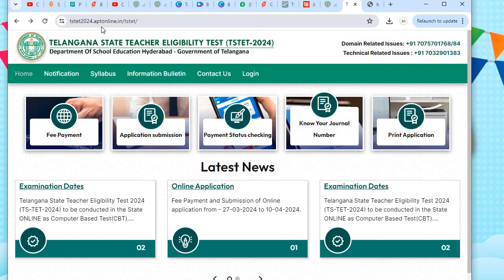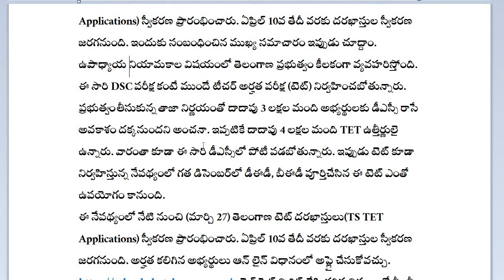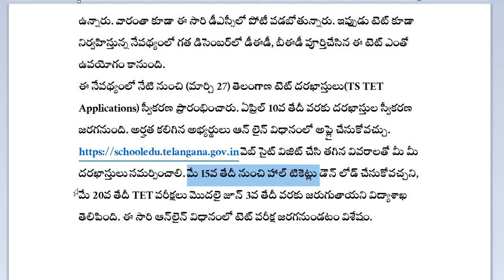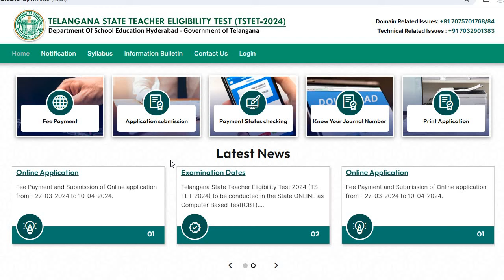TS TET 2024 Online Application Process Started| TS TET Complete Details| Important Dates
ముఖ్యమైన తేదీలు, పూర్తి సమాచారం ఈ వీడియోలో

IMPORTANT NOTES:
1. Candidates can apply only Online for TS-TET- 2024 to be held Online as Computer
2. Steps to be followed for submission of application Online.
a) The candidates shall first download the ‘Information Bulletin’ free of cost from
go through it
carefully and verify their eligibility for appearing for TS-TET-2024.
b) The candidate after satisfying herself/himself about the eligibility criteria for TS- TET shall pay a fee of Rs.1000/-(Rupees One Thousand only) if appearing
for a single paper (i.e., only Paper I or only Paper II) or Rs.2000/-(Rupees
Two Thousand only) if appearing for Both Papers (i.e., Paper I and Paper II).
Candidate can pay the Fee through Online payment options provided on the
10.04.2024 for submission of application Online. At the time of Online
Payment, the candidate has to give the required preliminary data (i.e. Name
of the candidate, Date of Birth, whether the candidate belongs to Telangana
State, mobile phone number etc.,). On receipt of online fee payment, the
candidate shall be issued a ‘Journal Number’ with which she/he can proceed with submission of application online. Issue of Journal Number does not mean that the candidate has completed submission of application online. It is only a confirmation of the fee received.